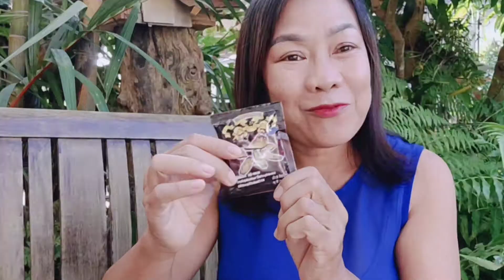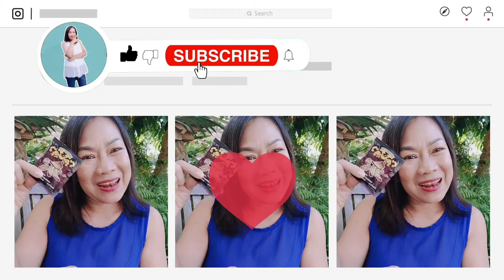รีวิว-กาแฟแก้เมื่อย กาแฟเขาชะงุ้ม ลดการปวดเมื่อย สุขใจวัยเกษียณ|พี่ลักษณ์ว้าวๆสุขใจวัยเกษียณ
รีวิว#แก้เมื่อย#ลดการอักเสบกล้ามเนื้อ#กาแฟเขาชะงุ้ม สมุนไพรแก้เมื่อยกาแฟผสมเถาวัลย์เปรียง สุขใจวัยเกษียณ วัยเกษียณ|พี่ลักษณ์ ว้าวๆสุขใจวัยเกษียณ fiftygoody
กาแฟเขาชะงุ้ม ผลิตภัณฑ์จากบริษัทไลฟ์กรุ๊ป
 มีส่วนผสมของ
☘️ไพรเถาวัลย์เปรียงสกัด
☘️เถาเอ็นอ่อนสกัด
☘️เถาเมื่อยสกัด
💥สมุนไพรที่ออกฤทธิ์เป็นยา💥

❇️มีส่วนผสมของไตรแคลเซียม ฟอสฟอรัส ช่วยส่งเสริมความสมดุลย์ของแคลเซี่ยมและฟอสฟอรัส ดีต่อการสร้างกระดูกให้แข็งแรง ลดอาการกระตุกของกล้ามเนื้อ บรรเทาอาการชาปลายนิ้วมือและเท้า

☕ดื่มกาแฟเขาชะงุ้มเป็นประจำเพื่อสุขภาพที่ของคุณและคนที่คุณรัก♥️

😋ชง1ซอง / น้ำร้อน 100 มล. คนให้ละลายแล้วดื่มได้ทันที
คำแนะนำ: ควรดื่มน้ำอุ่นตามอย่างน้อย 1 แก้ว
   1 กล่องมี 15 ซอง ราคา 225 บาท
   1 ถุงมี 50 ซอง ราคา 750 บาท

สนใจสามารถสมัครทานราคาสมาชิก ได้ค่ะ 👇👇
พี่ลักษณ์-โทร.082-8329212

ขอบคุณ รูปภาพและวีดีโอสวยๆจาก Pixabay , Pexels

คลิปวีดีโอ นี้เป็นความคิดเห็นส่วนตัวอาจจะไม่ใช่ความคิดเห็นทั้งหมดที่มาแบ่งปันกันนะคะ ขอบคุณที่ติดตามและเป็นกำลังใจกันนะคะ

เพื่อเป็นกำลังใจและไม่ให้พลาดคลิปใหม่ๆจากทางช่องถ้าชอบกดติดตามและกดกระดิ่งแจ้งเตือนนะคะ👇